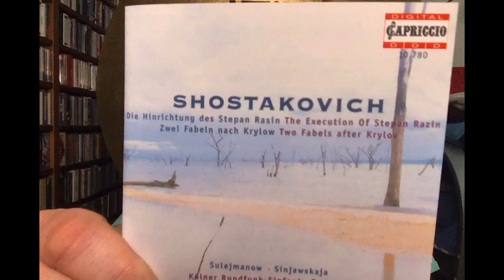Repertoire: Miniature Masterpieces (No. 34) Shostakovich [2]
There are so many short pieces by Shostakovich that bear the unmistakable stamp of his unmistakable personality, perhaps none more so that his suite from the opera Katerina Ismailova (a.k.a. Lady Macbeth of Mzensk District). The sample here, less than two minutes long, shows his acerbic, riotous early style at its most brash and confrontational--a true miniature masterpiece.
Musical Example courtesy of Capriccio Records